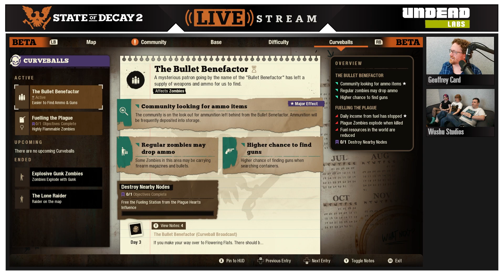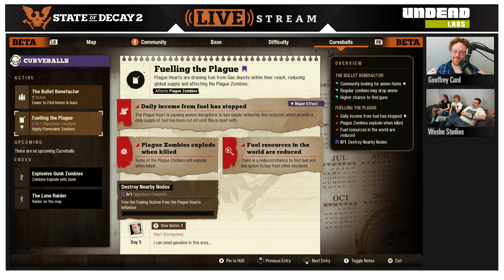The FUELING THE PLAGUE Curveball | Stream Clip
Brant decides to end the stream with a spectacular Plague Heart fight that starts out even MORE spectacular than he anticipated, due to a particularly volatile Curveball ...

You can also add your wishlist items (or vote on others!) for State of Decay 2.